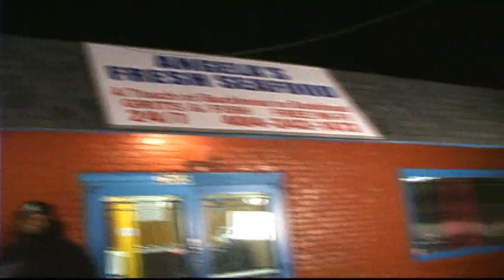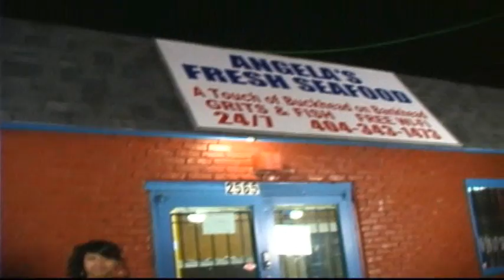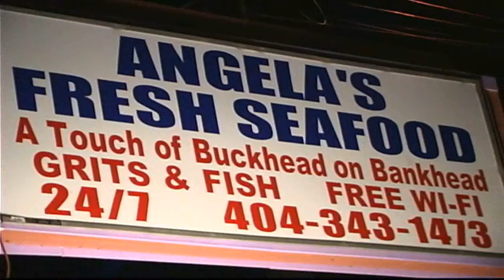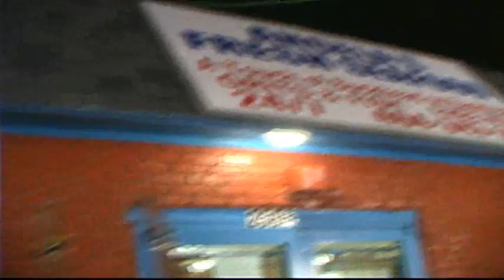Angela's Fresh Seafood Club Bankhead Artist Promo11 09